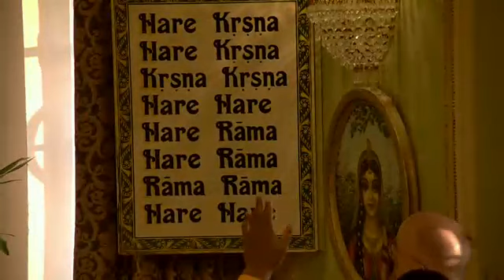HG Bhuta Bhavana Dasa-Srimad Bhagavatam Class SB 8.24-49 Radhadesh 01-09-2018